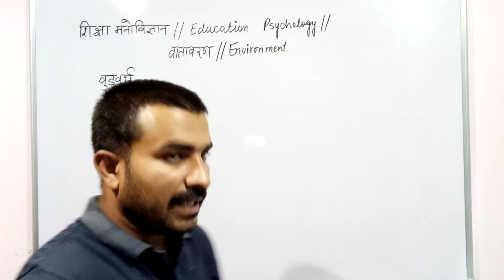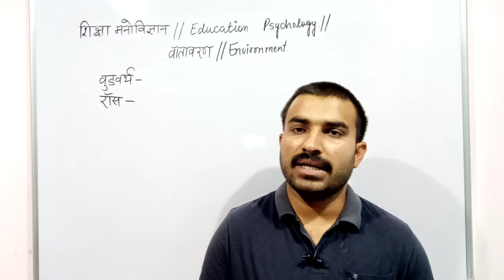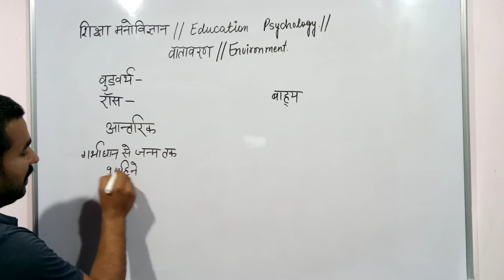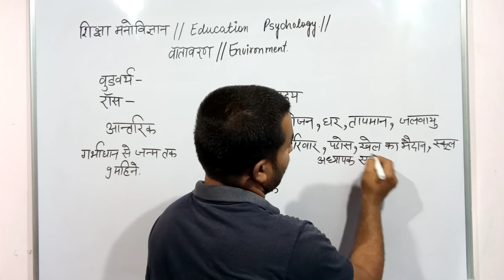वातावरण व इसके प्रकार//शिक्षा मनोविज्ञान//